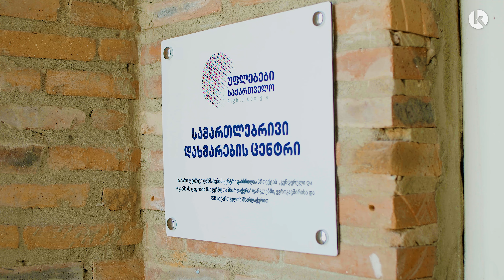გენდერული და ოჯახში ძალადობის მსხვერპლთა მხარდაჭერის ოფისი თელავში